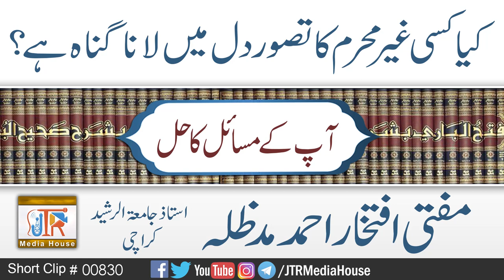Kya Kisi Ghair Mahram Ka Taswwur Dil Main Lana Gunah He?| Jamia-Tur-Rasheed Pakistan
کیا کسی غیرمحرم کاتصور دل میں لانا گناہ ہے؟
مفتی افتخاراحمد صاحب
Mufti Iftikhar Ahmad Sahib